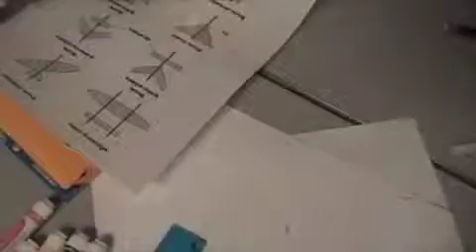kites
how kites to fly?